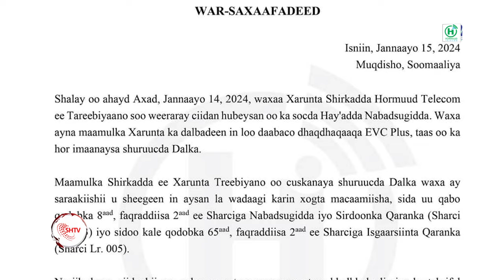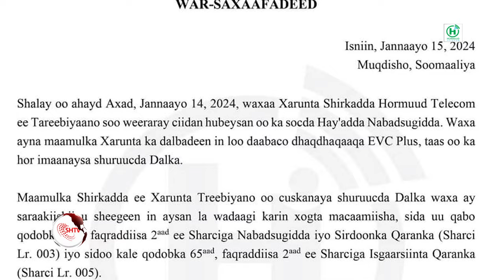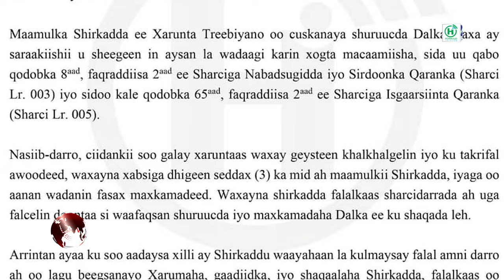Maxay NISA u weerartay Xarumaha shirkadda Hormuud ee Xamarweyne iyo Tareebiyaano?